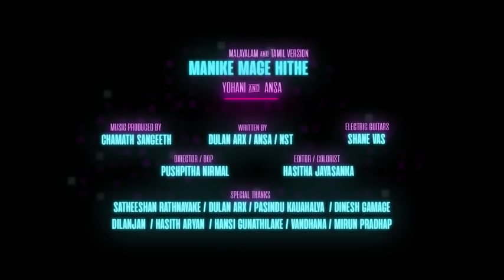Manike Mage Hithe Malayalam- Tamil song by Yohani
♪ Performed by - Yohani & Anas Shajahan
♪ Music Produced By Chamath Sangeeth
♪ Tamil & Malayalam Lyrics - Anas Shajahan, NST
♪ Sinhala Lyrics - Dulan ARX
♪ Guitar Rhythms - Shane Vas
♪ Mixed & Mastered - Chamath Sangeeth @ C Music South
Director & DOP - Pushpitha Nirmal
Editor & Colorist - Hasitha Jayasanka

Copyright:
I don’t own the audio and video . If you are the artist of any of this song promoted here in this channel, you have the control.

We do not on all the material we are posting on this channel. If you are a copyright owner and want your work to be removed from our channel please contact as via email  or leave us a personal message here and we will remove your material right away. please do not opt for a youtube strike.